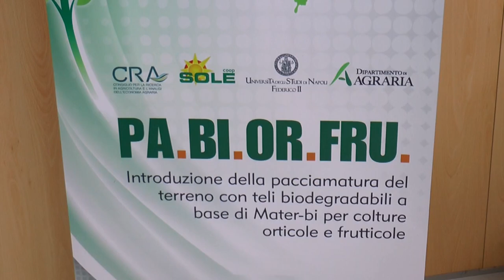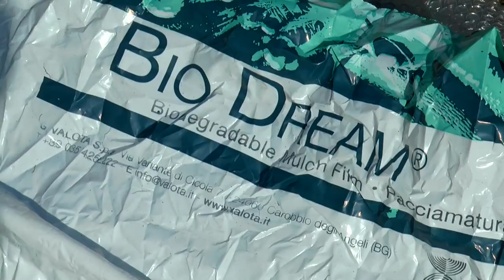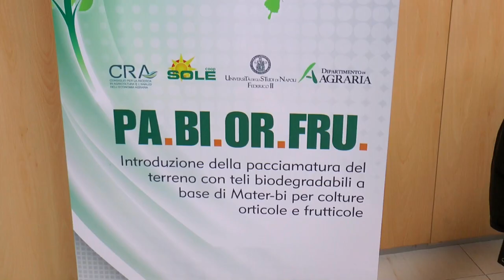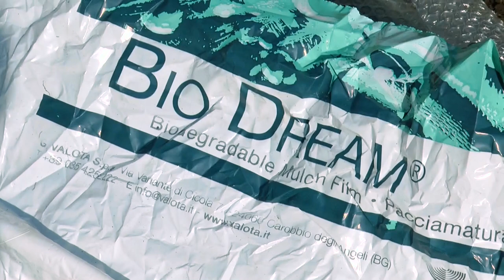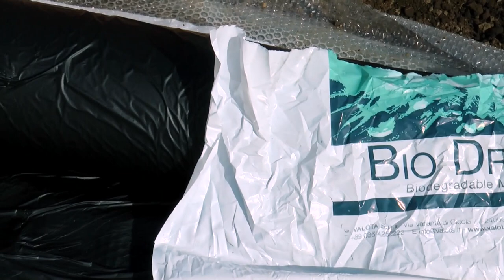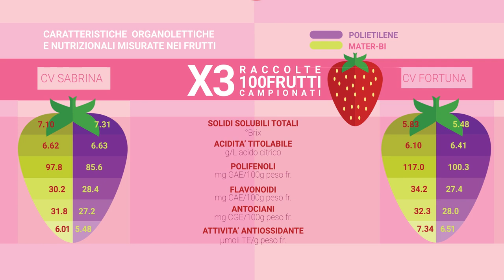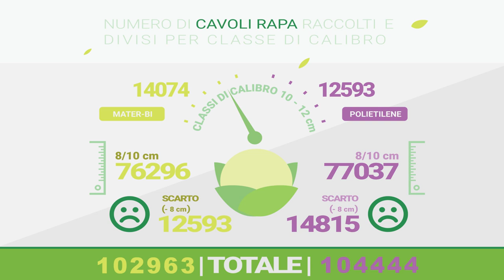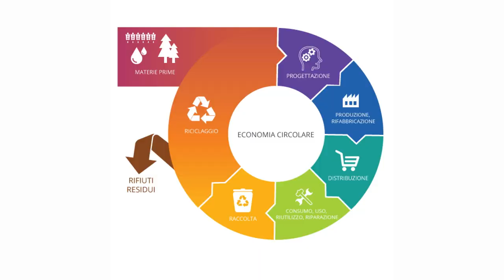Introduzione della pacciamatura del terreno con teli biodegradabili in Mater-Bi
Il progetto Pa.Bi.Or.Fru, realizzato in collaborazione con Coop Sole, CREA, Università degli Studi di Napoli Federico II – Dipartimento di Agraria e Regione Campania, consiste nell’introduzione della pacciamatura del terreno con i teli biodegradabili e compostabili in MATER-BI per le colture frutticole e orticole.